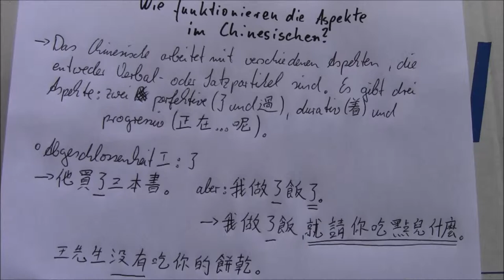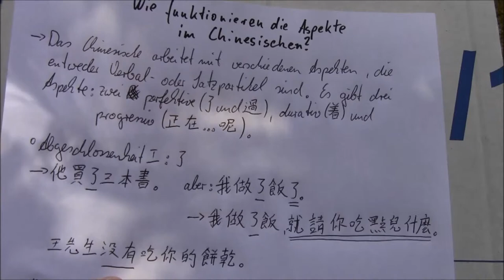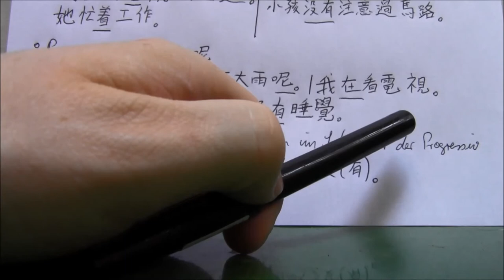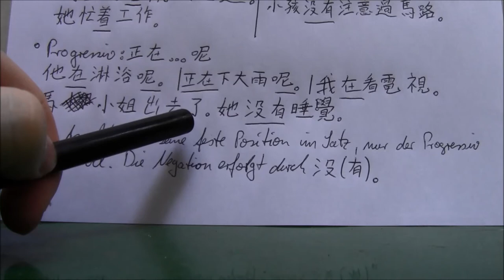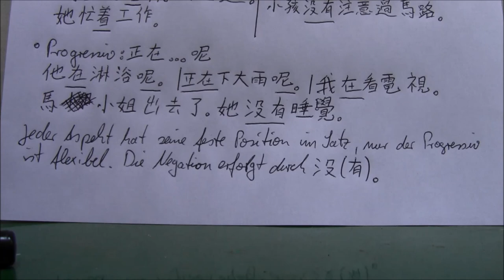(32) Wie funktionieren die Aspekte im Chinesischen?